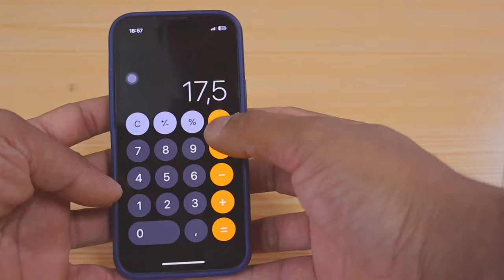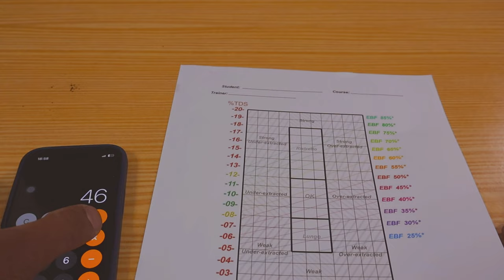Espresso Brewing Formula ဆိုတာဘာလဲ?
Espresso Brewing Formula တွက်နည်းလေးကို ရှင်းပြပေးထားပါတယ်ဗျ။
နောက်အပါတ်တွေမှာလဲ ကော်ဖီနဲ့ပါတ်သတ်ပြီး ဘယ်လိုလေးတွေကို တင်စေချင်လဲ ဆိုတာကို Comment မှာ ၀င်ရောက် ရေးခဲ့လို့ရပါတယ်ဗျ။

အရာရာအဆင်ပြေကျပါစေ၊၊
Chapters
00:00 Intro
00:05 What is EBF, TDS and Extraction
00:45 EBF
04:50 Demo calculate EBF
06:48 Conclusion
TikTok          cafmemories